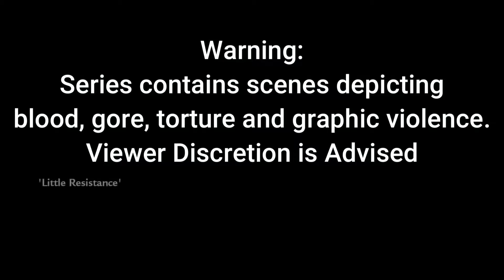Little Resistance | Call of Duty World At War Lets Play Part 2